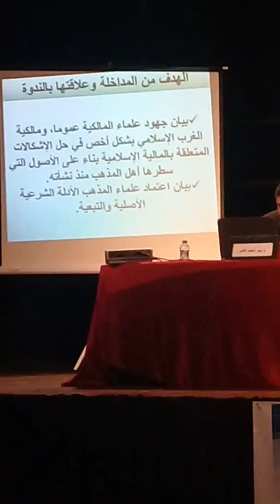تلاوة طيبة للقارئ حذيفة الديوري "إن هذا القرآن يهدي للتي هي أقوم..."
تلاوة مباركة للقارئ الأستاذ حذيفة الديوري، خلال افتتاح الندوة الوطنية الثانية المنظمة من طرف مركز ميارة للدراسات في المذهب المالكي